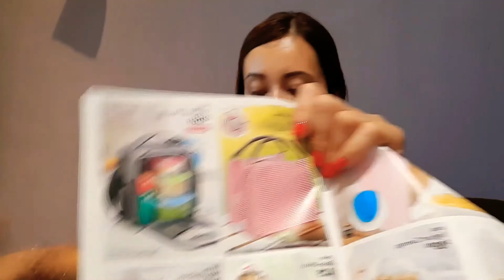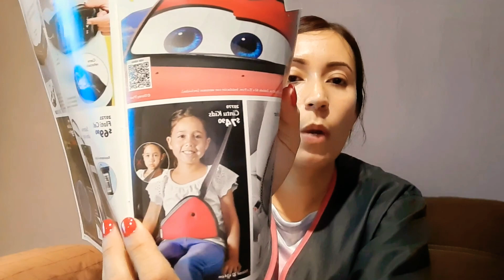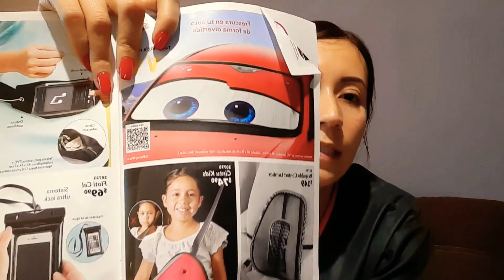PRODUCTOS QUE ME LLEGARON DE BETTERWARE🎒👍👍/MINI HAUL👟👟/JUGANDO AL OXXO CON LAS NIÑAS👧👧